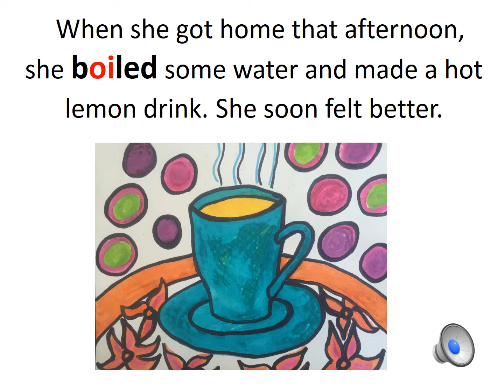Spellbypatterns.com: Spelling the OI sound (as in coin)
Find the spelling pattern for the  OI  sound (as in coin) in this fun and colourfully narrated story.
How many  OI  words can you hear and see?
for more spelling activities.